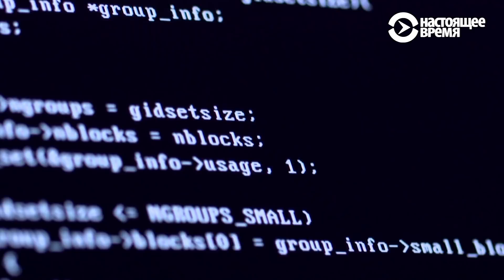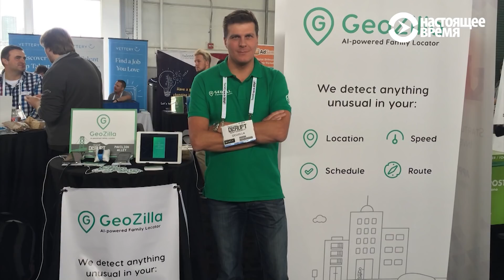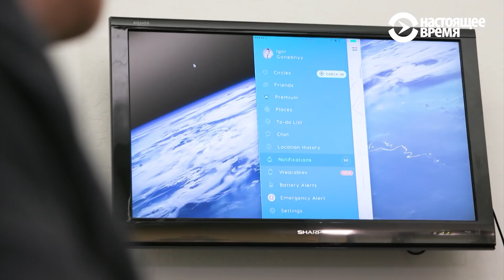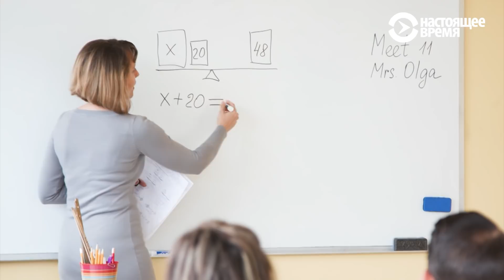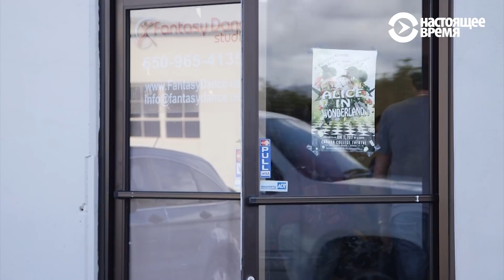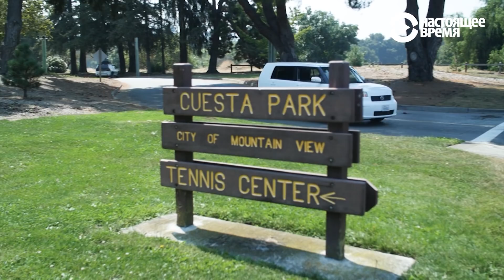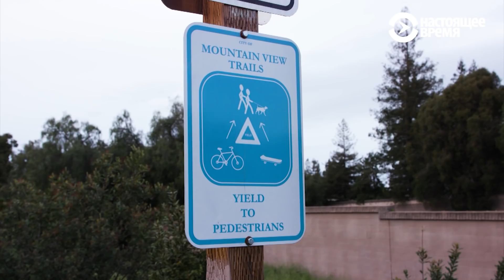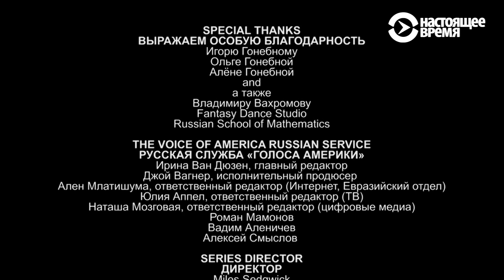Русские Кремниевой долины: основатель GeoZilla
Надо мечтать, ведь мечты сбываются, говорит Игорь Гонебный. Три года назад он с женой и дочкой приехал в США с мечтой работать в Кремниевой долине. Сегодня он – основатель и президент стартапа, а у его приложения для смартфона более миллиона пользователей.
НАША АМЕРИКАНСКАЯ ИСТОРИЯ №24